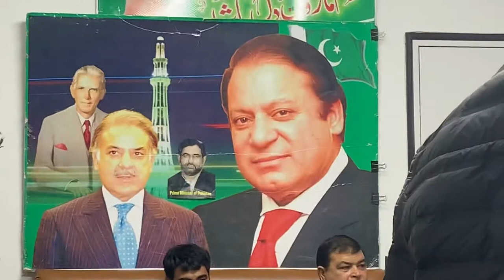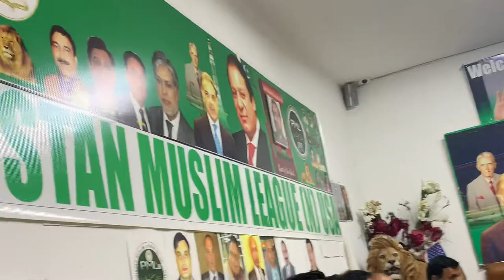Ch tariq subhani in Brooklyn New York